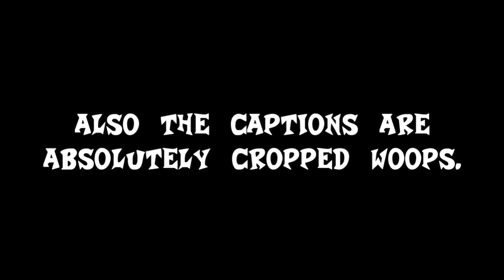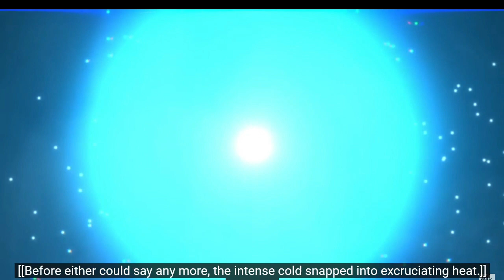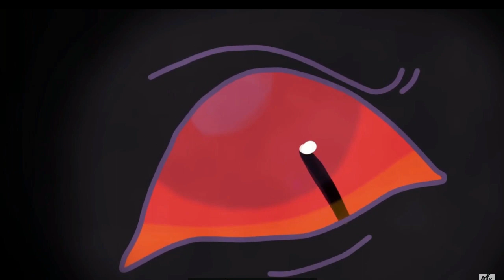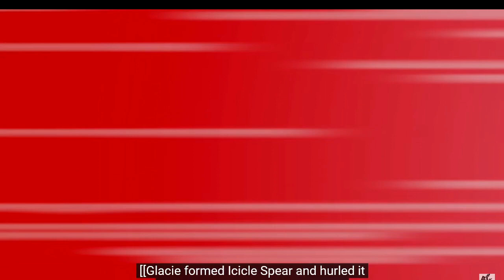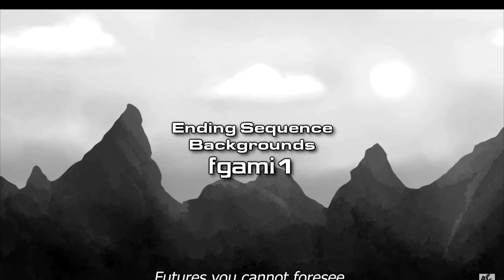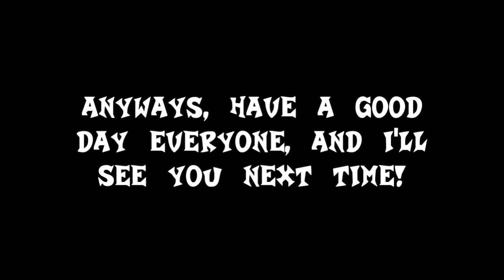Mystery Dungeon But Awesome [Arceus's Wish]